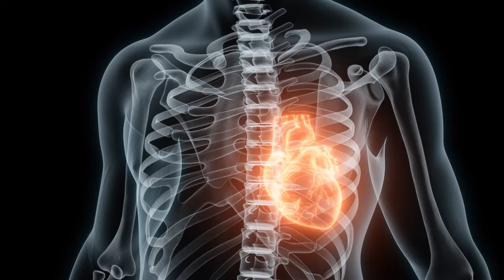El Pueblo Completo le Teme a esta Serpiente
Desde la víbora con una sutil estratagema hasta el muy venenoso krait, pasando por la víbora hocicuda del mundo de los reptiles y las serpientes voladoras. Esto es Pizza Inteligente. En esta edición verás las serpientes más raras, peligrosas e inusuales.